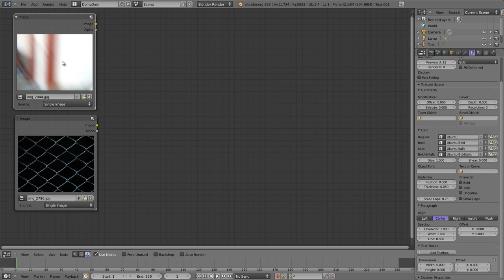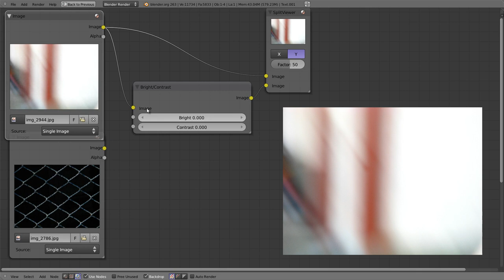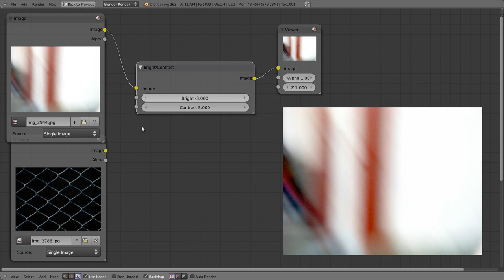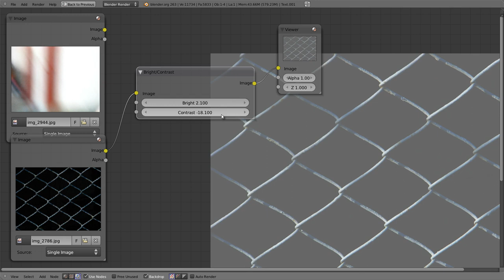Polski Kurs Blendera: Edytor Nodów - Bright/Contrast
Nod Britht/Contrast służy do ustawiania jasności i kontrastu obrazu. Nie nadaje się jednak do pojaśniania ciemnych obszarów, w których wprawdzie są informacje, ale tak ciemne, że ich nie widać.